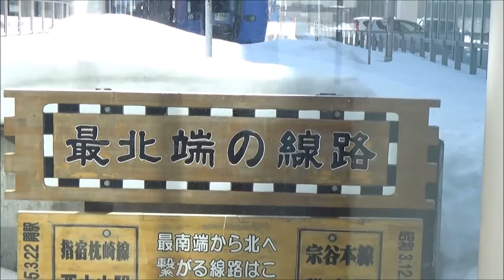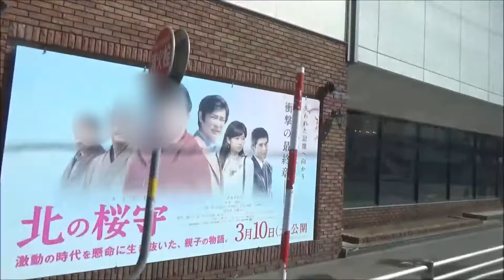【いざ！日本最北端へ！】宗谷バス 音威子府行き 稚内駅前～宗谷岬【側面車窓】